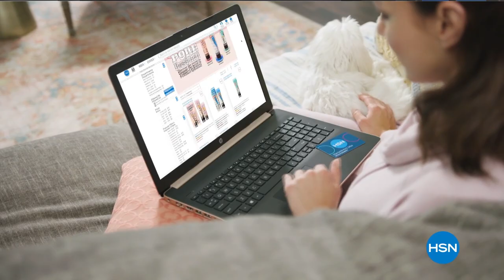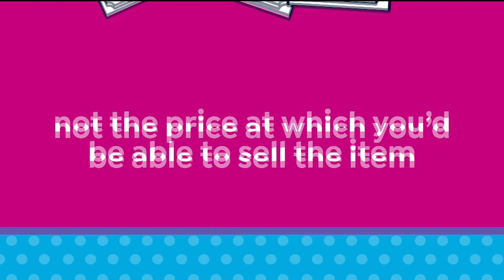HSN | Tucson Gem Event Finale with Adam 02.09.2021 - 11 PM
Discover gemstone jewelry finds in an array of colors, styles and settings with host Adam Freeman.